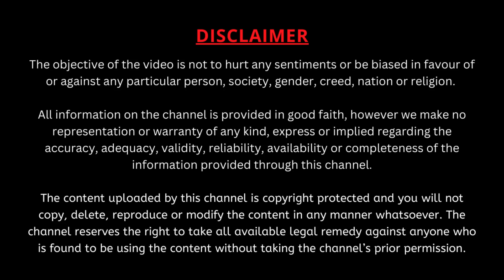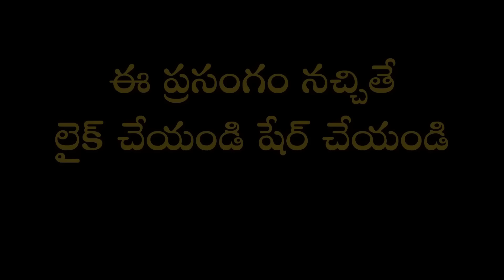ఆడవారికి గుండెపోటు వచ్చేది కాదు ఎందుకో మీకు తెలుసా? | Garikapati Narasimha Rao Latest Speech